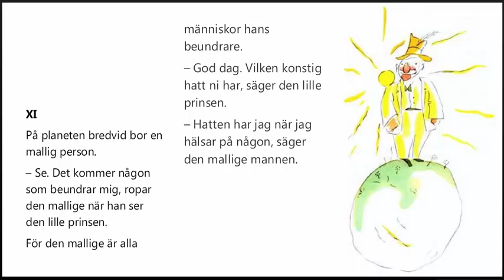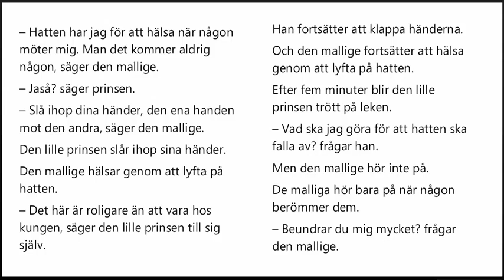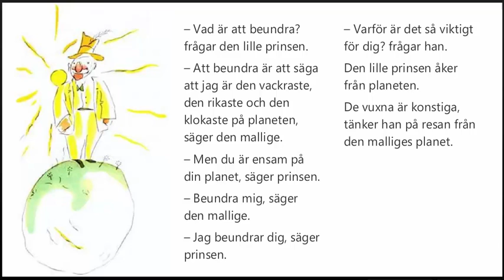Ljudbok: Den lille prinsen, kapitel 11: En mallig man